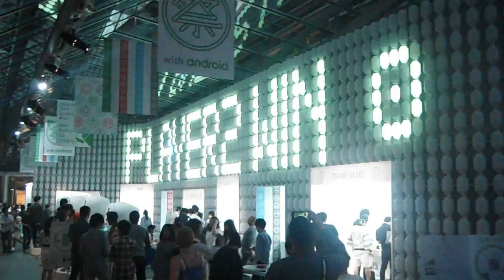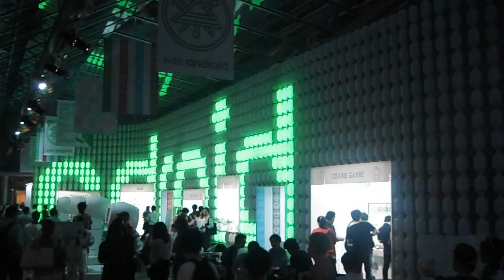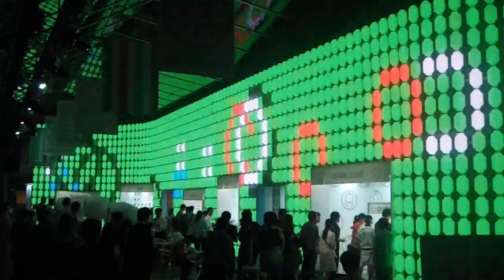DSCF0447六本木ヒルズ20150616 祭 with Android 太鼓